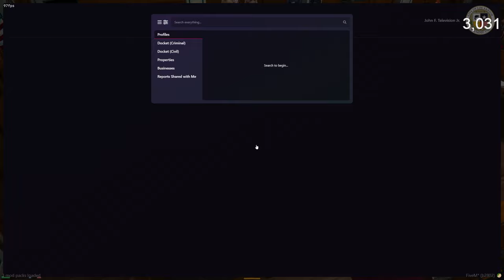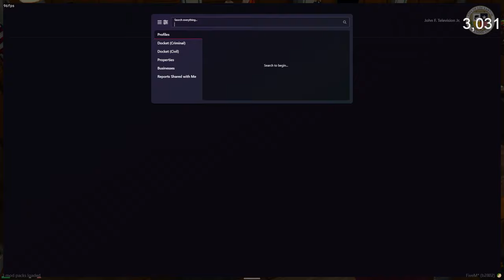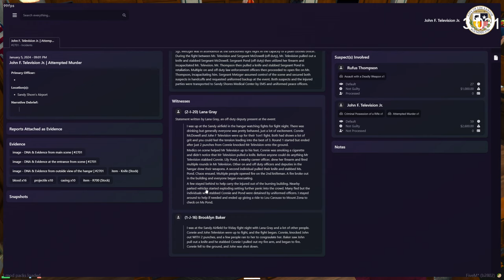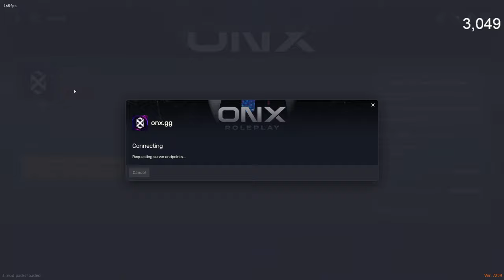2024/01/06 - John F. Television Jr. - ONX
Streamed: Saturday, January 6, 2024 1:31:17 AM UTC